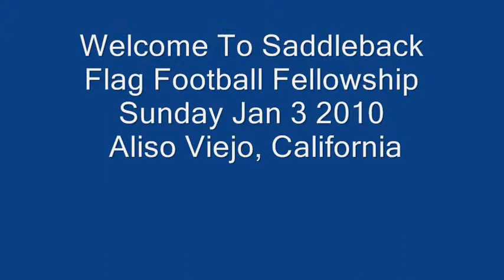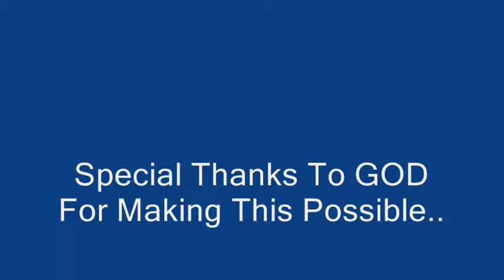Jan 3 2010 Saddleback Flag Football Fellowship Sunday Aliso Viejo